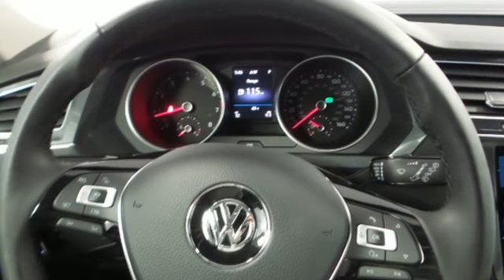New 2018 Volkswagen Tiguan Saint Paul MN Minneapolis, MN #85837 - SOLD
Year: 2018
Make: Volkswagen
Model: Tiguan
Trim: SEL
Engine: 2.0L TSI DOHC
Transmission: 8-Speed Automatic with Tiptronic
Interior: STORM GREY-FV
Stock #: 85837
VIN: 3VV2B7AX1JM104102
6 year, 72,000 mile bumper to bumper warranty.

Address:
1325 50th Street East